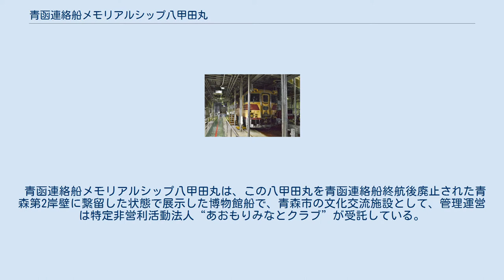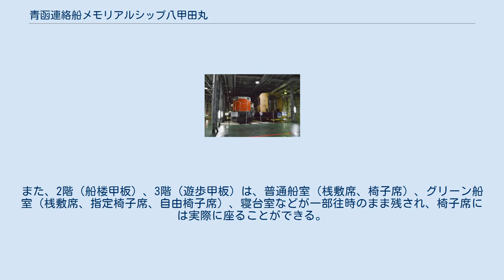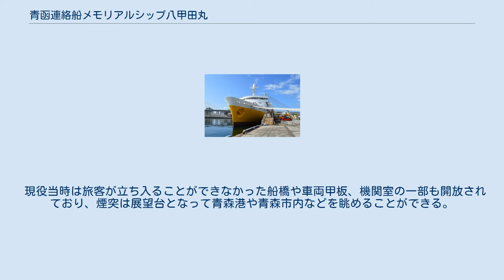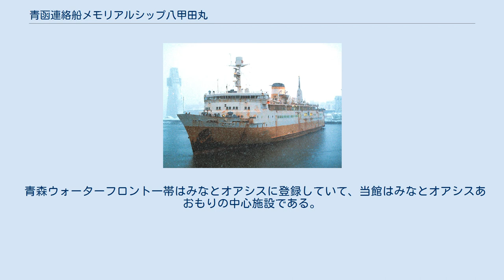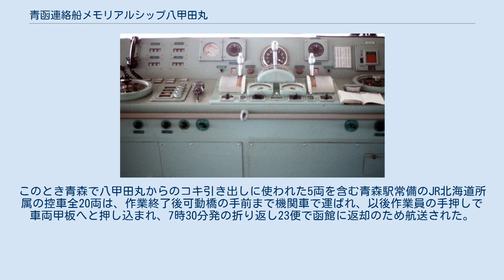青函連絡船メモリアルシップ八甲田丸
可動橋・車両搬入口 煙突と下船口 操舵室 青函連絡船メモリアルシップ八甲田丸（せいかんれんらくせんメモリアルシップはっこうだまる）は、青森県青森市柳川にある博物館である。
青函トンネル開業により青函連絡船が廃止になった後、「海の街」青森の記念碑にしようと1990年（平成2年）、青函航路の花形だった八甲田丸を、往時に近い状態で海上博物館として利用しつつ、保存している。
 八甲田丸は津軽丸型 第2船として第1船津軽丸（2代）に遅れること4ヵ月の1964年（昭和39年）7月31日に竣工し、この3ヵ月後には第3船松前丸（2代）が竣工しており、これら3隻は当時の最先端技術導入で試行錯誤しながらの建造であった。
しかし、八甲田丸に採用された係船機械やヒーリング装置その他が、第4船以降の津軽丸型各船に引き続き採用されたこともあり、これらの機器類が異なった第1船と第3船が、耐用年数18年の1982年（昭和57年）に早々に引退したのに対し、八甲田丸は延命工事を受け1988年（昭和63年）3月13日の青函航路終航まで、歴代の青函連絡船では最長となる23年7ヵ月間運航された。
 青函連絡船メモリアルシップ八甲田丸は、この八甲田丸を青函連絡船終航後廃止された青森第2岸壁に繋留した状態で展示した博物館船で、青森市の文化交流施設として、管理運営は特定非営利活動法人“あおもりみなとクラブ”が受託している。
 内部は地下1階（第二甲板）から4階（航海甲板）まである。
1階（車両甲板）には、北海道で特急として使用されたキハ82形特急形気動車や郵便車スユニ50、車両甲板への出し入れ時に用いられた控車ヒ600形などが展示されている。
また、2階（船楼甲板）、3階（遊歩甲板）は、普通船室（桟敷席、椅子席）、グリーン船室（桟敷席、指定椅子席、自由椅子席）、寝台室などが一部往時のまま残され、椅子席には実際に座ることができる。
立体映像や模型を使って青函航路の歴史が一目でわかるように工夫され、運航のシミュレーションゲームやパソコンクイズなどもある。
 2012年（平成24年）には、解体されることになった羊蹄丸船内に展示されていた往年の青森の街を再現した原寸大ジオラマ「青函ワールド」が移設され、建物や商品といった大道具・小道具類、人物人形などの展示が加わった。
 現役当時は旅客が立ち入ることができなかった船橋や車両甲板、機関室の一部も開放されており、煙突は展望台となって青森港や青森市内などを眺めることができる。
また、館内には、立体画像で連絡船の活躍当時などを伝えるシアター等が設けられている。
 第2岸壁には可動橋は保存されているが、駅構内から続いていた線路や桟橋建屋、乗降設備等は既に撤去されており、青森駅ホーム北端と桟橋建屋をつないでいた跨線橋も閉鎖されているため、現役時代のように青森駅から直接は行けず、青森駅ホーム南側跨線橋を経由して一旦東口から駅外へ出て、かつて第1岸壁、第2岸壁の可動橋へ繋がった航送仕訳線跡に造られた道路を通り、斜路または階段で2階の入口（船楼甲板：乗船口）まで行く必要がある。
陸上・船首側には、石川さゆりのヒット曲・津軽海峡・冬景色のメロディが流れる碑が設置されている。
 青森ウォーターフロント一帯はみなとオアシスに登録していて、当館はみなとオアシスあおもりの中心施設である。
 鉄道車両航送下り最終便となった1988年（昭和63年）3月13日101便 檜山丸（2代）は青森第1岸壁0時05分発、函館第2岸壁4時00分着であったのに対し、鉄道車両航送上り最終便となった170便 八甲田丸は函館第1岸壁2時40分発、青森第1岸壁6時35分着であったため、こちらが最後の鉄道車両航送便となった。
このとき青森で八甲田丸からのコキ引き出しに使われた5両を含む青森駅常備のJR北海道所属の控車全20両は、作業終了後可動橋の手前まで機関車で運ばれ、以後作業員の手押しで車両甲板へと押し込まれ、7時30分発の折り返し23便で函館に返却のため航送された。